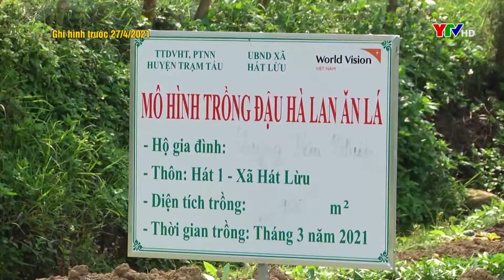Hiệu quả chính sách hỗ trợ nông nghiệp ở vùng cao Trạm Tấu